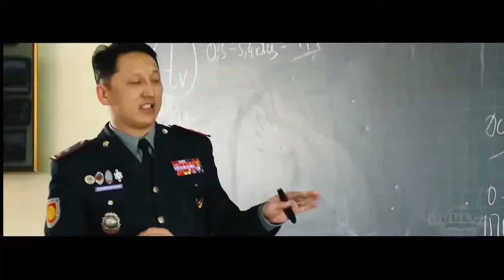MB-Mongol Tsereg MV- Монгол цэрэг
Монгол цэргийн баярт зориулан эвлүүлэн бүтээв.🇲🇳
Эрчүүддээ баярын мэнд хүргэе.🔥
Монгол улсын төлөө зүтгэе.💖
Дараа жил заавал дуундаа зориулан дүрсжүүлэх болно баярлалаа.💪